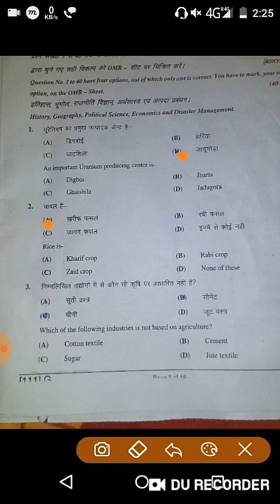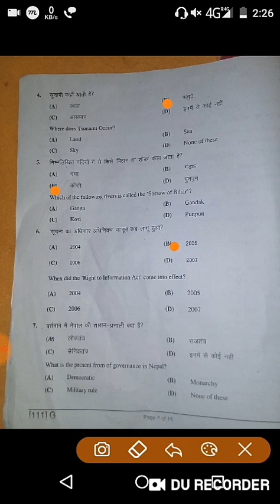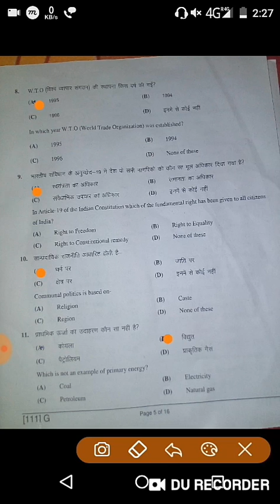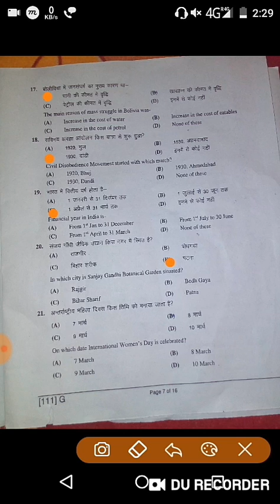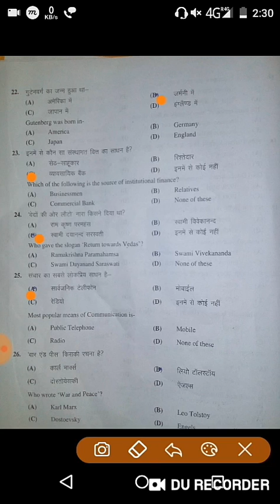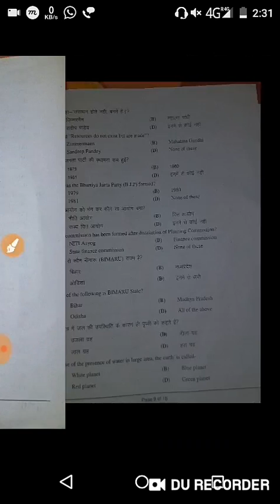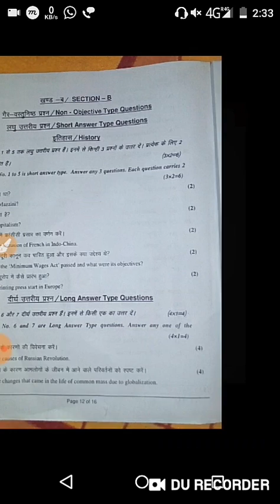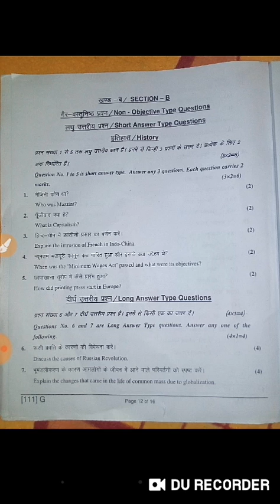Social science Ka Objective 2021 Answer Hindi. 1st shift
Social science objective answer 1st shift...